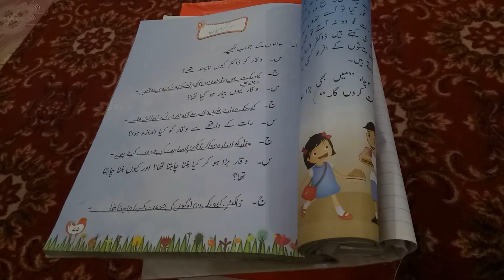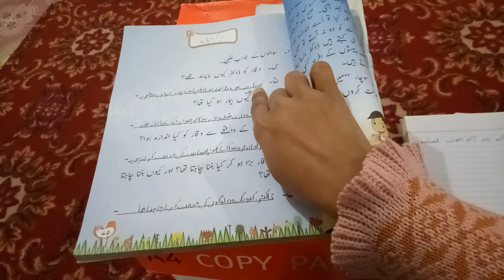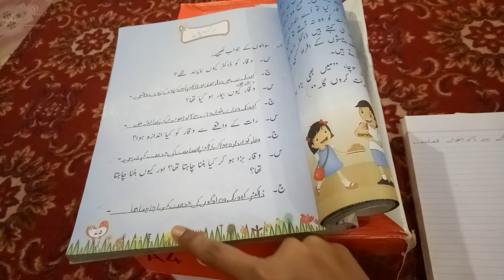Class 2 urdu vidoe 14